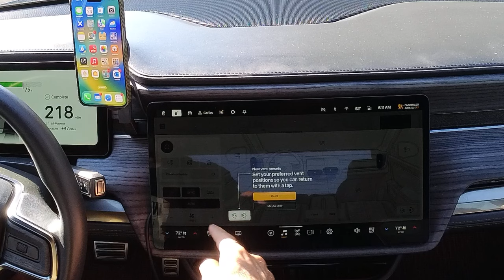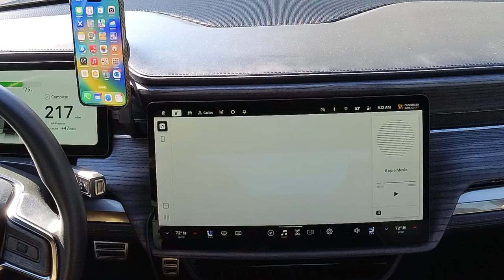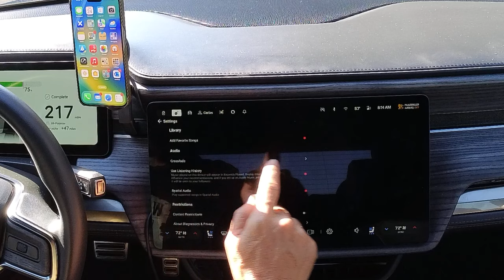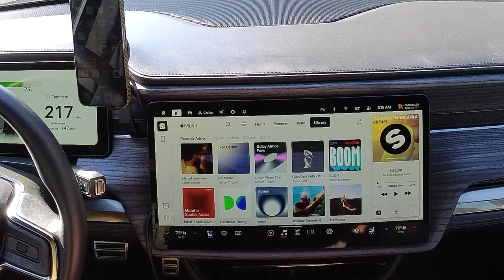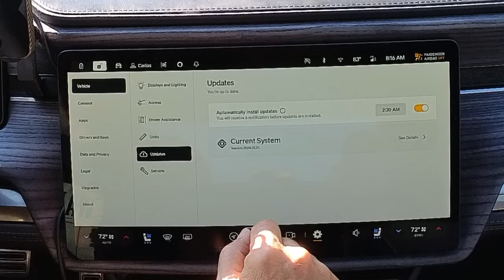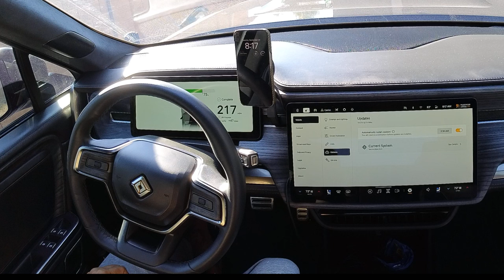Rivian Dolby Atmos Spatial Audio issue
Some time around September 20th 2024, many/most or maybe all Rivians lost the ability to play Dolby Atmos audio.  The symptoms are that the Apple Music player simple stalls and goes to pause, or skips to the next song then stops.  It will never play Spatial Audio but if you disable that, it will play normal audio.